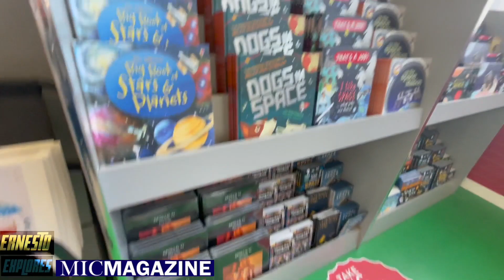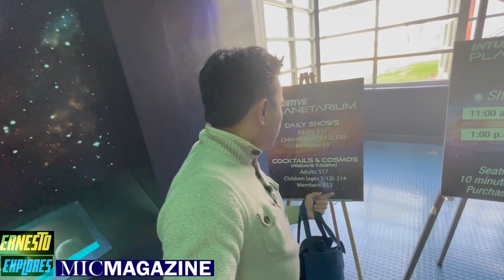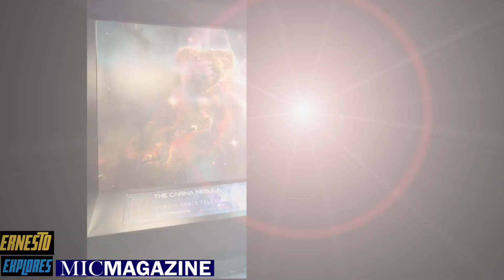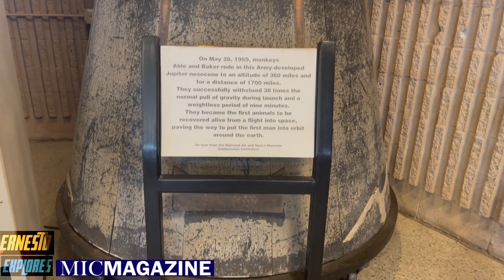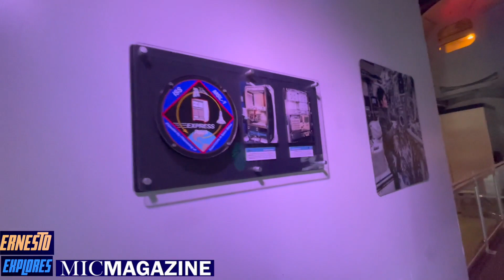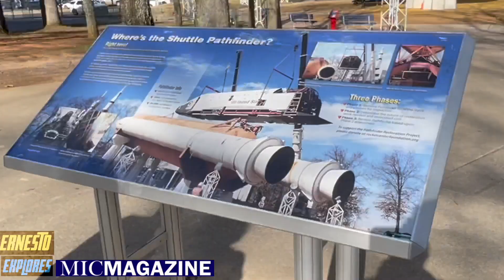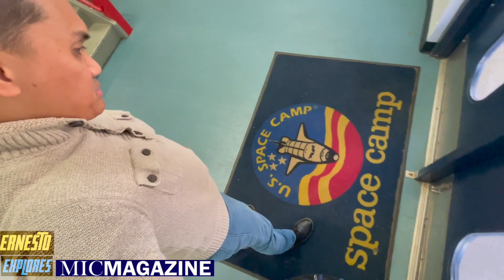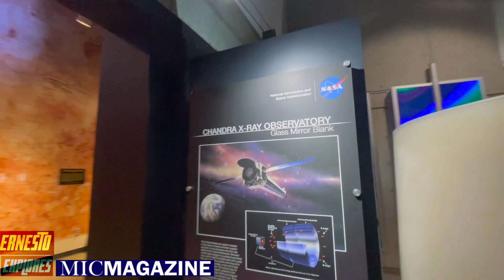NASA U.S. Space and Rocket Center in Rocket City Huntsville, Alabama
You'll find here Miss Baker, the monkeynaut who was the first animal who went to space and made it back to earth alive; international space station replica with lots to learn including the cupula and food/drink in space; journey to mars; journey to moon; space camp and their rooms; a lot more!

America's space armada and impressive contrail of rocket and NASA history artifacts, including a Saturn V rocket visible from the parking lot.